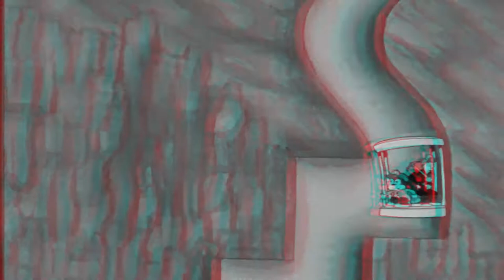lil xtra x demxntia - when i die will u miss me ( slowed down )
yh